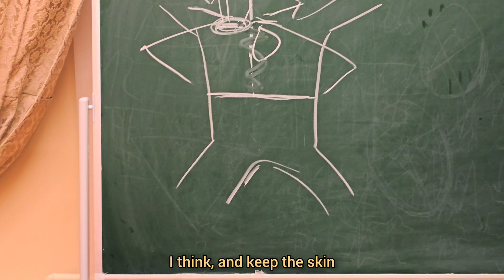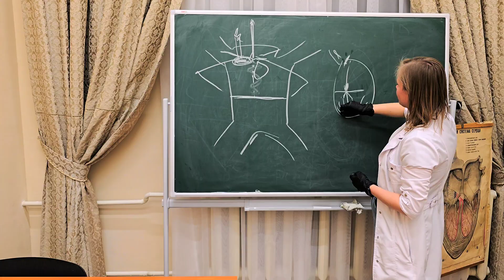Practical class | Dissecting a Frog 🐸 | Mbbs Diaries | Kazan State Medical University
In this video, I have shown you one of my best of Mbbs in Russia.
[ The Dissection of Frog ] 🐸
This video was shot in the class of physiology, and I felt very fabulous performing such kind of experiment. So this was the one thing that I thought sharing with you guys.
So milte hai agle video mein.